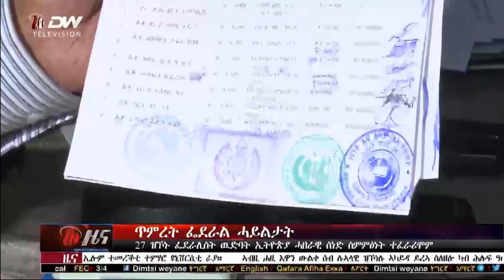NEWS DW TV ዜና ሰዓት 6፡30 ድምፂ ወያነ(25 ለካቲት2012 ዓ.ም)